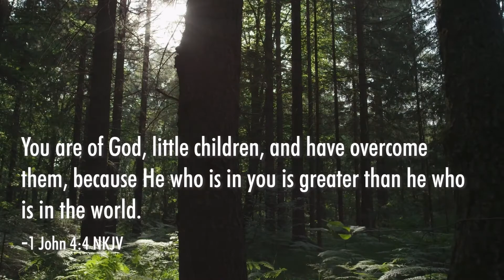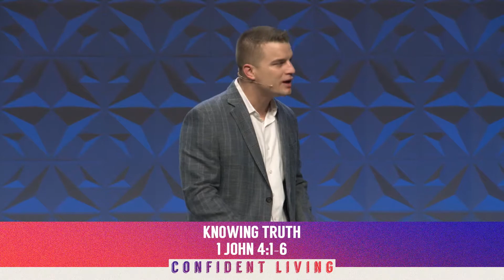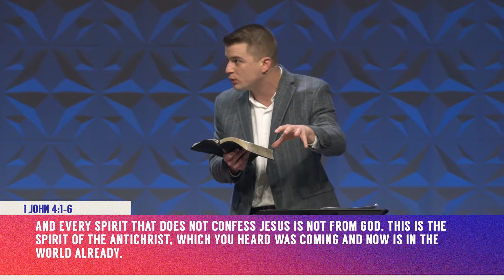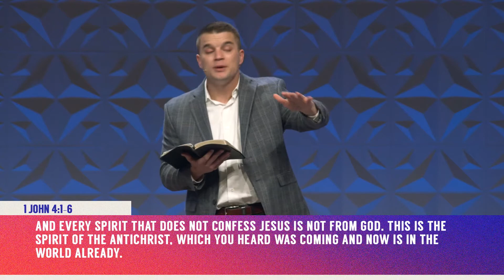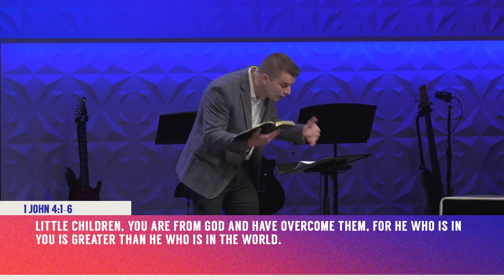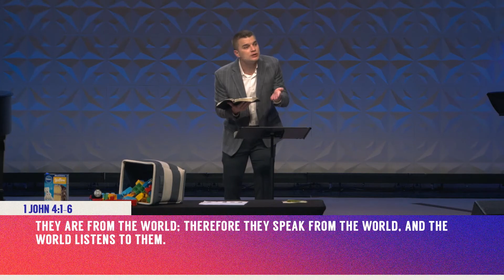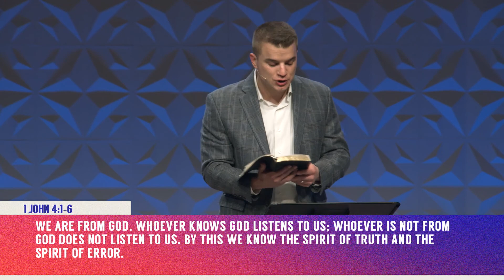Knowing Truth | February 21, 2021 | Tim Whitney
Believing half-right, half-built, half-baked, made up truths can be sweet to our senses but is worthless in the Kingdom of God.
1 John 4 v.1-6

1. We avoid half-truths when we know who Jesus is and who He is not.
2. We avoid half-truths when we know who we are (in Christ) and who we are not.

Who have you been listening to?